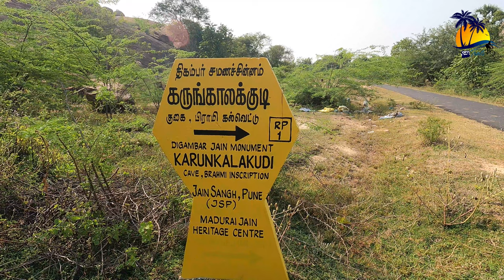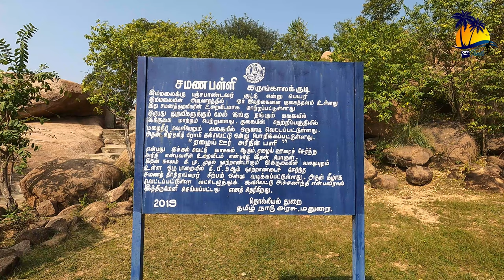Pre Historic Cave Paintings and Jain Monuments at Karungalakudi, Madurai